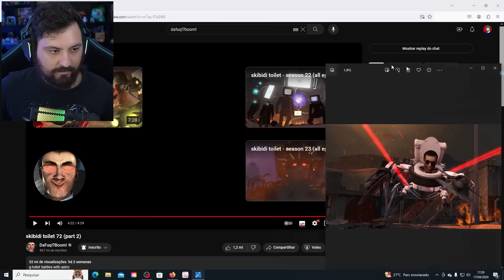VAZOU NOVO EPISÓDIO 73 de SKIBIDI TOILET... - DAFUQBOOM TRAIDOR e NOVO PERSONAGEM SKIBIDI APARECE !!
Skibidi Toilet e nesse novo vídeo acabei falando sobre o vazamento do episódio 73 de skibidi toilet aonde foi mostrado novos personagens e o gman assustado com alguma coisa, espero que gostem!

Vídeo Original: @DaFuqBoom

Steam ► NightExtreme

Vídeos Anteriores►